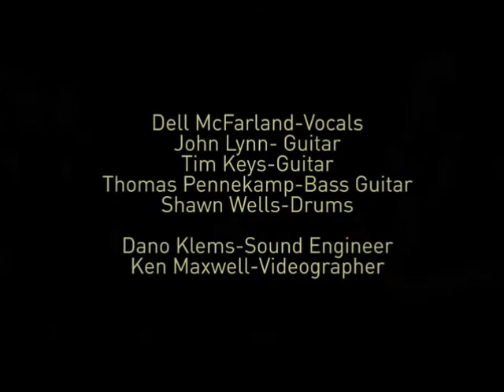TWISTED FATE BLACK SABBATH COVER HEAVEN AND HELL LIVE @ PEGS PUB AUTISM ROCKS 4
DELL MCFARLAND